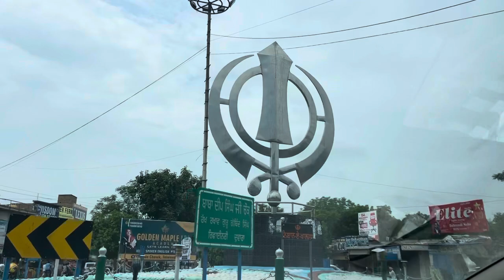Vlog no 257 ਬਾਬਾ ਬਲਬੀਰ ਸਿੰਘ ਜੀ ਦਲ ਪੰਥ ੯੬ ਕਰੌੜੀ ਬੁੱਢਾ ਦਲ ਤਖਤ ਸ੍ਰੀ ਦਮਦਮਾ ਸਹਿਬ ਭਾਈ ਲਖਵਿੰਦਰ ਸਿੰਘ ਜੀ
ਹਜੂਰੀ ਰਾਗੀਸ੍ਰੀ ਦਰਬਾਰ ਸਾਹਿਬ ਅੰਮ੍ਰਿਤਸਰ